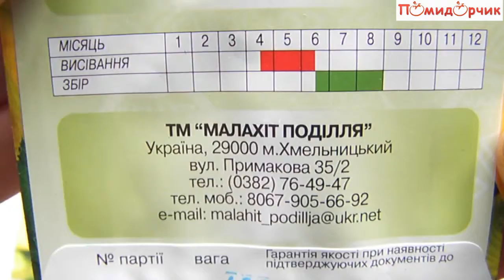Семена Патиссона Солнышко - Помидорчик